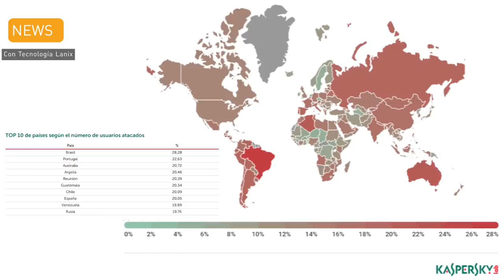¡Hackeo en los correos de Outlook ! | Lanix TechNews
En 2018  Kaspersky Lab registró 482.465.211 reacciones del sistema Anti-Phishing al realizarse intentos de visitar sitios de phishing. Son 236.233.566 más que en 2017. En total, se lanzaron ataques contra el 18,32% de nuestros usuarios. También en 2018, la mayor parte de las detecciones del componente heurístico correspondieron a la categoría Portales de Internet. En comparación con el año pasado, su participación aumentó en un 11,23% y ascendió al 24,72%. En segundo lugar se encuentra el sector bancario (21,70%), que perdió un 5,3%. Los sistemas de pago (14,02%) ocuparon el tercer lugar.

Qualcomm lleva a la nube el procesamiento de inferencia de inteligencia artificial de eficiencia energética

Una subsidiaria de Qualcomm Incorporated (NASDAQ: QCOM), anunció que está llevando la experiencia de inteligencia artificial (AI) de la Compañía a la nube con el Qualcomm® Cloud AI 100. Construido desde cero para enfrentar la demanda de procesamiento de inferencia de AI en la nube, el Qualcomm Cloud AI 100

Microsoft confirmó un hackeo en correos de Outlook durante tres meses

Microsoft informó a los usuarios de Outlook que descubrieron un acceso no autorizado de un ‘actor externo’ con el que se comprometió la información de las cuentas de correo electrónico entre enero y marzo de este año. A través de Reddit, un usuario compartió un mensaje de la Oficina de Protección de Datos de Microsoft en la Unión Europea en el que advierte sobre un acceso no autorizado, con el que los 'hackers' utilizaron las credenciales comprometidas del soporte de Outlook.

Windows es más lento después de las actualizaciones de abril de 2019 según los usuarios

Los usuarios informan que después de instalar las actualizaciones de los martes de parches de abril de 2019 de Microsoft de esta semana, Windows se ha vuelto lento y los programas tardan en abrirse. Informamos que existe un conflicto entre las últimas actualizaciones de Windows y el software antivirus Sophos, Avast y Avira que está causando que Windows se congele o que las actualizaciones no finalicen la instalación. Desde entonces, hemos recibido correos electrónicos y hemos visto informes de usuarios que han declarado que las actualizaciones de esta semana también están causando que Windows se vuelva muy lento. Los informes que hemos visto provienen de usuarios que ejecutan Windows 7 y Windows 10.

A principios de esta misma semana se filtró ya una versión estalable del próximo Edge a la que le faltaban todavía varios componentes por funcionar, sin embargo ahora Microsoft

Los deportes electrónicos son competiciones profesionales de videojuegos que cuentan con reglas propias en las que participan jugadores especializados en un título específico. Este año, la industria ha tenido un crecimiento considerable gracias a la llegada de la Liga de Videojuegos Profesional (LVP), uno de los mayores operadores de competiciones del mundo, encargado ahora de producir la primera liga profesional en Colombia. Durante poco más de dos meses, los equipos compitieron en un total de 14 jornadas para definir los dos finalistas: Loto Gaming, de Medellín y MAD Lions E. C. Colombia, filial de uno de los equipos españoles más importantes de LoL. Este sábado, la victoria fue para MAD Lions, tras imponerse 3 a 0 contra su oponente. En LoL se enfrentan dos equipos de cinco jugadores en un mapa estratégico, y el ganador es el que logre ganar tres partidas.